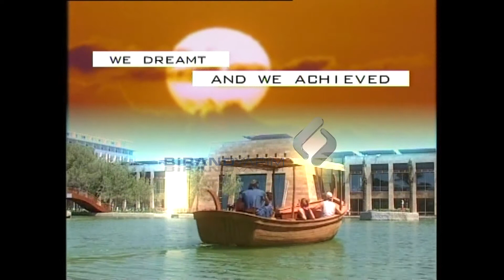Rixos Hotel Premium Belek | Tanıtım Filmi | 2010 | Birand Yapım